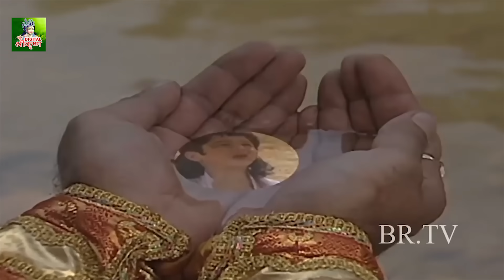नन्हे भक्त को कैसे भगवान विष्णु ने मुश्किलों से निकाला | बालक ध्रुव की कथा VishnuPuran Episode-4